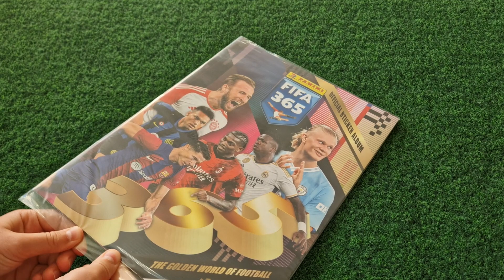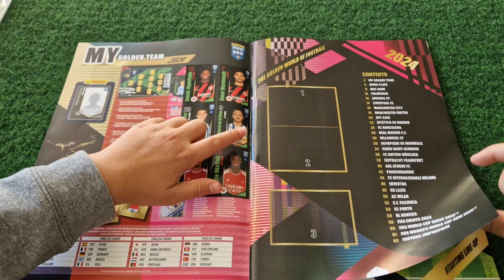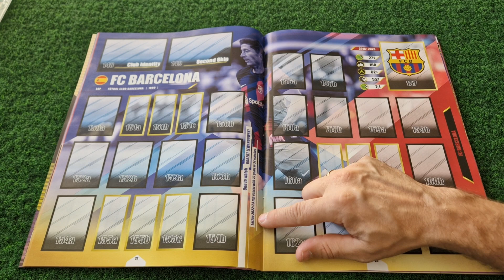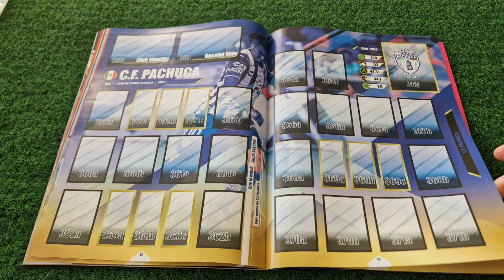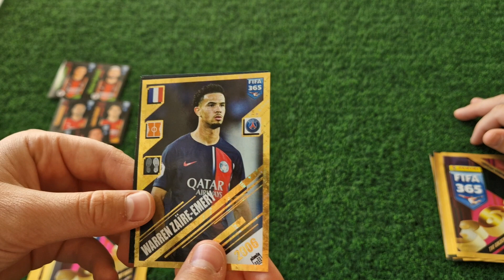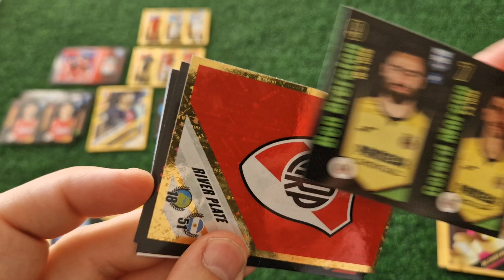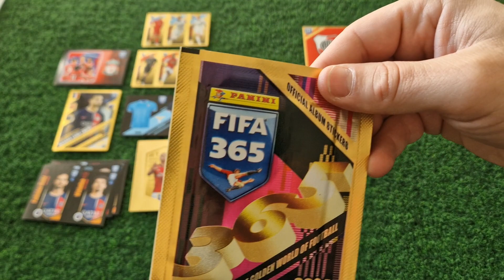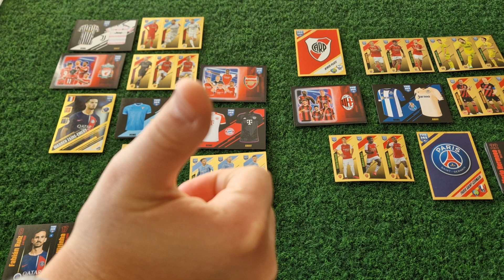Nowość!Hit!Panini Fifa 365 2024 naklejki!!!Prezentujemy album i otwieramy 1 blister z naklejkami!